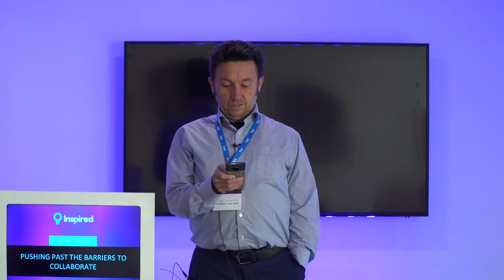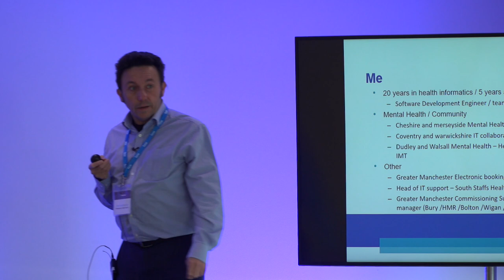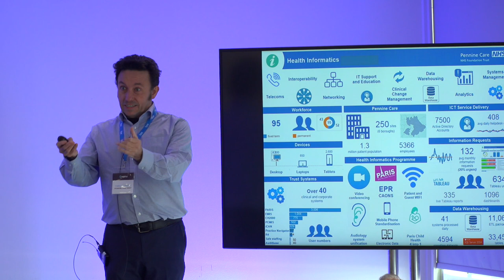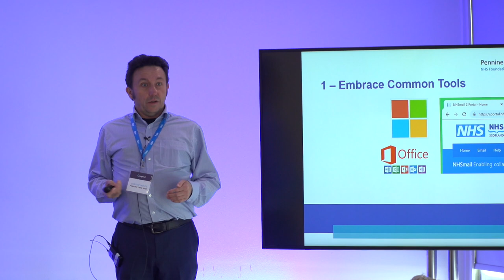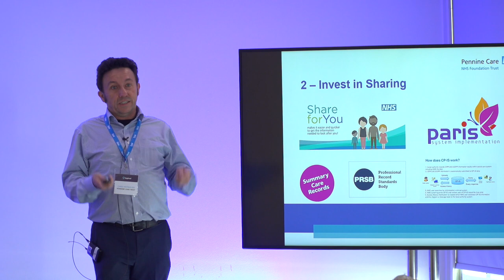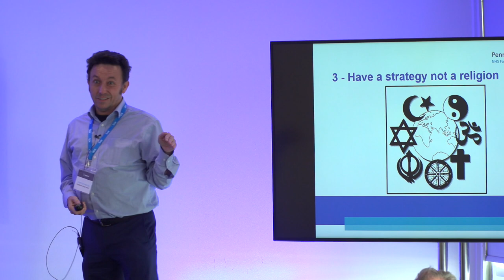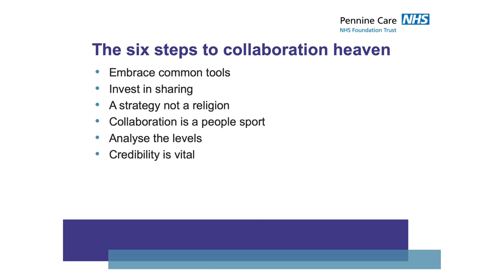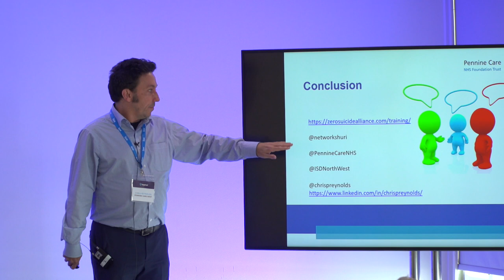Pushing Past the Barriers to Collaborate | Chris Reynolds - Pennine Care NHS Foundation Trust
Speaker: Chris Reynolds, Chief Information Officer, Pennine Care NHS Foundation Trust

People, processes, technologies and strategy change frequently. For those changes to have a truly positive and meaningful impact, they must not only generate the desired result, but also must have the buy in of everyone in the entire business itself.While the CIO sets the stage for change, they require a dynamic network of people form across the business to drive an initiative forward and to address the complete needs of both the business and customer alike.

IT acts an agent of change for most organisations, so naturally an IT leaders may introduce a new direction and demonstrate potential benefits. However, those proposed benefits mean nothings if the rest of the business are not believers in that transformation.

Chris Reynolds, the CIO for Pennine Care NHS Foundation Trust, will discuss what he feels are the key components to successful and meaningful collaboration when working in a diverse industry.